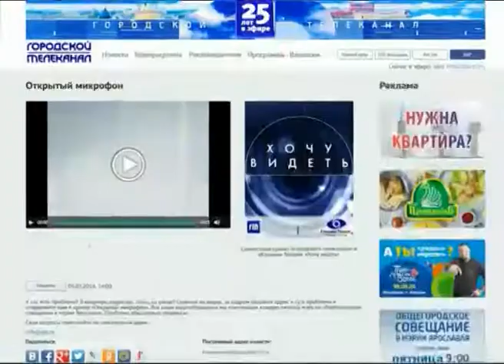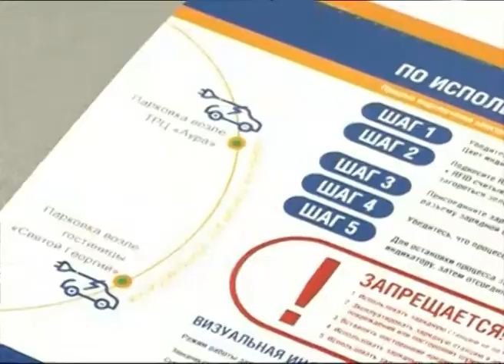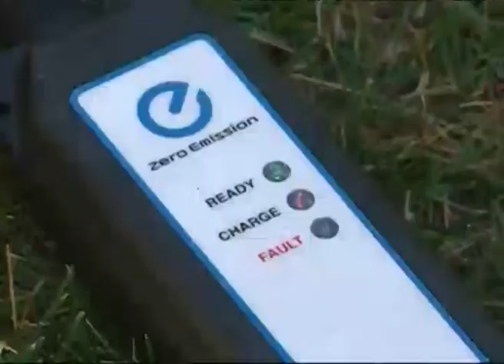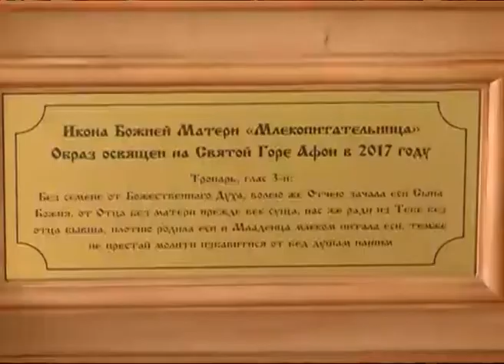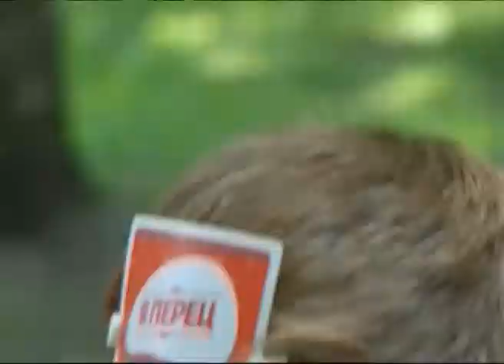Новости Ярославля 03 08 18